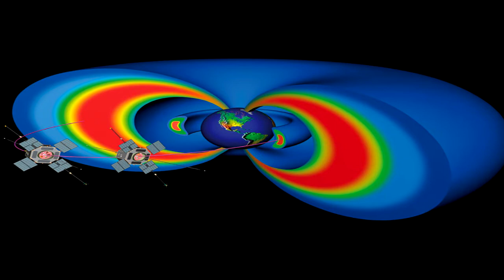La Gran Anomalia del Atlantico Sur: El Triangulo de las Bermudes del espacio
El espacio exterior oculta varios enigmas pero...¿Que hay de la Tierra?